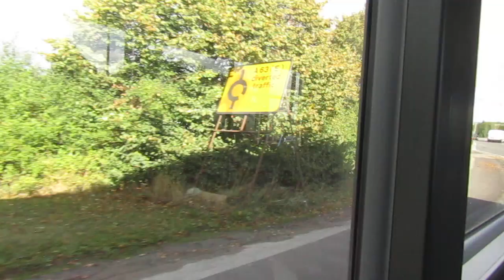[THRASH] Stagecoach Hull 11691 YX73OXE on 5 to Kingswood 20240927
Stagecoach Hull Alexander Dennis E40D Alexander Enviro 400 MMC 11691 YX73OXE being thrashed on 5 to Kingswood Retail Park on 27th September 2024.